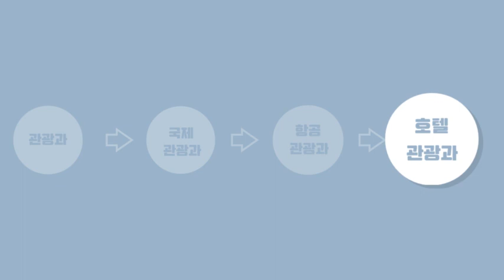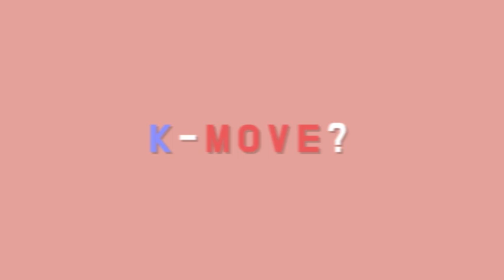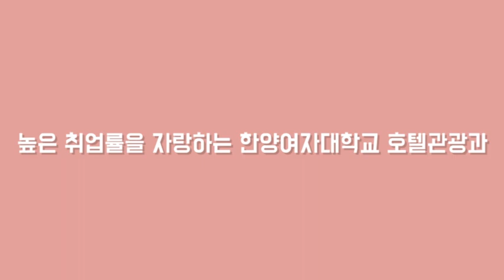한양여대 호텔관광과를 소개합니다 !!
안녕하십니까 한양여자대학교 호텔관광과 🌸한아름🌸 입니다!

수시2차 원서접수가 한창인 요즘, 저희 학과를 궁금해하실 입시생 여러분을 위해 저희 호텔관광과만의 장점들을 영상으로 준비해보았습니다👏🏻

한양여자대학교 호텔관광과만의 특별한 매력과 장점들이 담긴 ✨홍보영상✨, 모두들 궁금하지 않으신가요?🤗

지금 바로 확인하실 수 있답니다! 입시생 여러분의 많은 관심 부탁드립니다💗